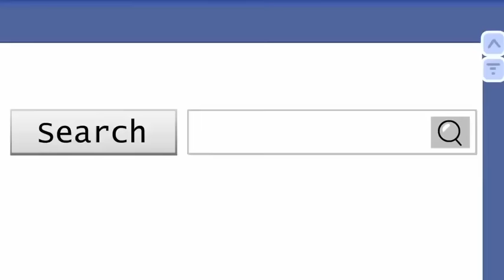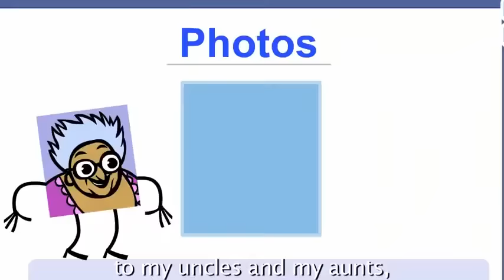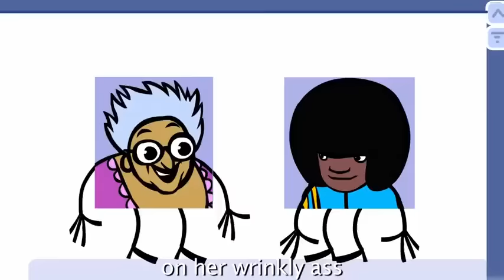Your Favorite Martian - Grandma Got a Facebook [Official Music Video]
Grandma Got a Facebook (2011) by Your Favorite Martian.